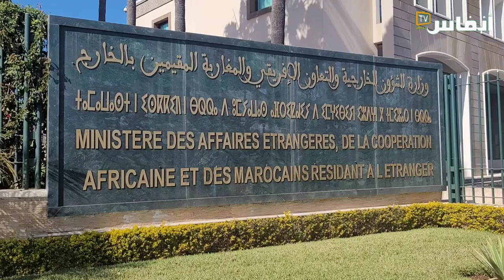صرخة أم طالب في أوكرانيا.. وليداتنا رجال ونفتخر بهم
عقد أعضاء جمعية آباء وأولياء طلبة المغرب بأوكرانيا يوم الخميس 24 فبراير 2022  اجتماعا عن بعد تم مناقشة الاوضاع التي يعيشها الطلبة المغاربة بأوكرانيا في ظل أوضاع التوتر والتصعيد التي تعيشها المنطقة جراء الحرب الدائرة بين روسيا وأوكرانيا مما يجعل حياة ابنائنا ومعه باقي افراد الجالية المغربية في خطر .
 ونظم الاباء والاولياء وقفة احتجاجية يوم الاثنين 28 فبراير  2022، امام وزارة الخارجية لايصال صوتنا وصوت ابنائنا الى الجهات المسؤولة لتتحمل مسؤوليتها في اعادة ابنائنا الى أرض الوطن.

# أخبار_عاجلة